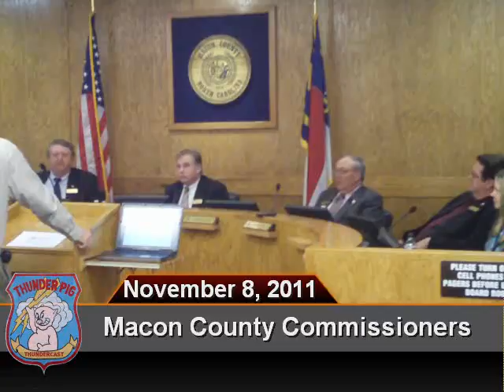Macon County Commissioners 11-08-2011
This video was shot at the November 8, 2011 meeting of the Macon County Commissioners in Franklin, NC.